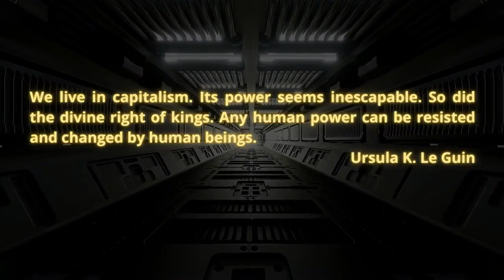Nailing It Down: Heuristics, Part 1 -- Anatomy of Necessary Short Cuts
In this video, I discuss the concept of heuristics and how it applies to mathematics, logic, psychological and social thinking, ideology, etc.  This begins a series on heuristics and bais to explore how they are used and abused and why you should be careful with them.

Works Cited:

Alan, Lewis (2018). The Cambridge Handbook of Psychology and Economic Behavior. Cambridge University Press. p. 43

Gigerenzer, Gerd; Selten, Reinhard, eds. (2002). Bounded Rationality: The Adaptive Toolbox. Cambridge, MA: MIT Press.

Kahneman, Daniel; Slovic, Paul; Tversky, Amos, eds. (30 April 1982). Judgment Under Uncertainty. Cambridge, UK: Cambridge University Press.

Pearl, Judea (1983). Heuristics: Intelligent Search Strategies for Computer Problem Solving. New York, NY: Addison-Wesley. p. vii.

Pólya, George (1945) How to Solve It: A New Aspect of Mathematical Method, Princeton, NJ: Princeton University Press.

 Outro Music: Bitterlake Intro and Outro Video Design: Djene Bajalan (Grim Intro, Political Intro, Outro), Bitterlake (Strange Intro)